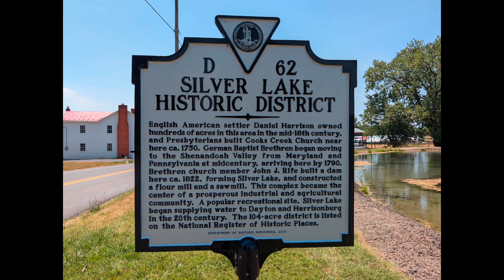Dayton, VA - Silver Lake. Down by the ole mill race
Historic water powered mill